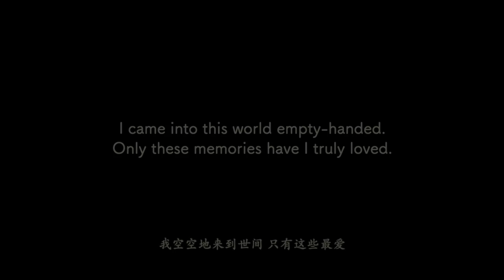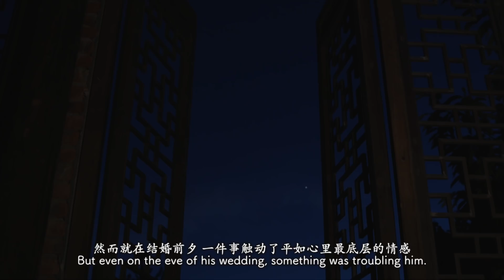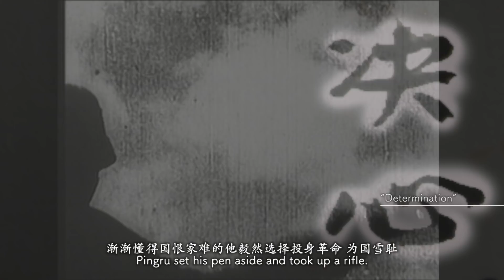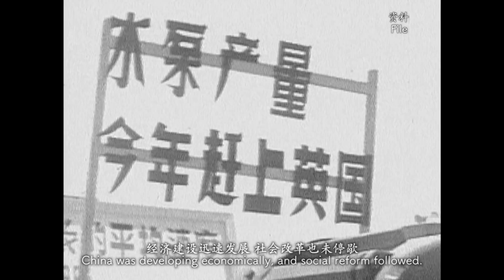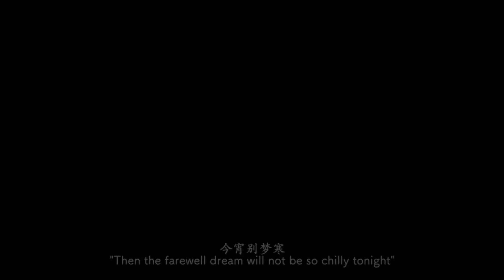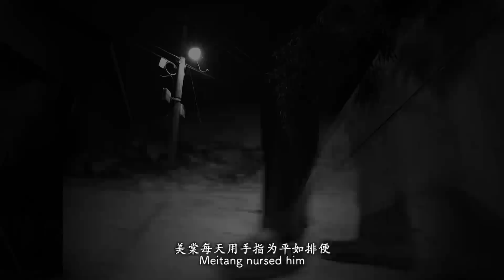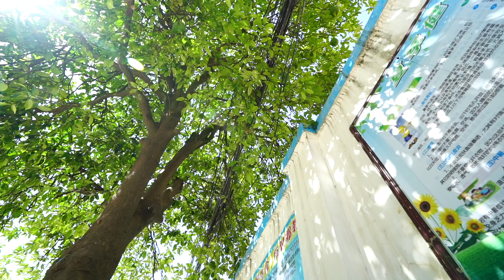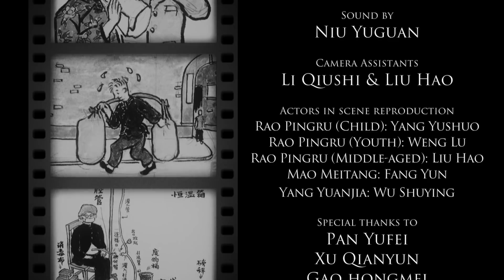Painted Love: Our Story | The Most Beautiful Book in China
A Chinese story of love that survived war, famine, separation, political upheaval and imprisonment.